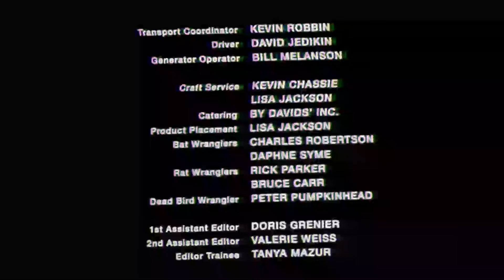IP MAN 7: War Begin (2025) Movie, Review & Explain | Donnie Yen, Scott Adkins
❯❯ Note:
In This Video we discussing on IP MAN 7 Movie Trailer Review, interesting facts, Story Explanation & Fan Made Theory.

In this video we have talked about film IP MAN 7 . What is this movie and where can you watch IP MAN 7  movie? It has been talked about. All interesting facts about IP MAN 7   movie are told in this video and the IP MAN 7   full movie HD version is also given information about which OTT platform or satellite channel you will get to watch it officially. Also, we have talked in detail with about the technical department, music department, pre-production, filming and post-production of IP MAN 7   movie. How much was the IP MAN 7  full movie budget? and how much the movie Box Office Collection has also been updated. We have also discussed the story of this film and a small review of the story of IP MAN 7   movie has also been given. Apart from this movie facts, story line, star cast, IP MAN 7   full movie and actors performance and which character has played what role? All of these have been discussed.